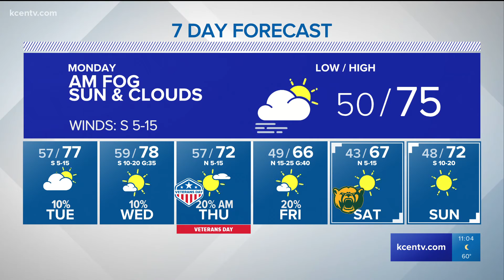Morning fog, sun & clouds | Central Texas Forecast